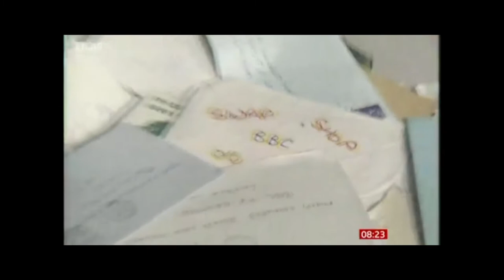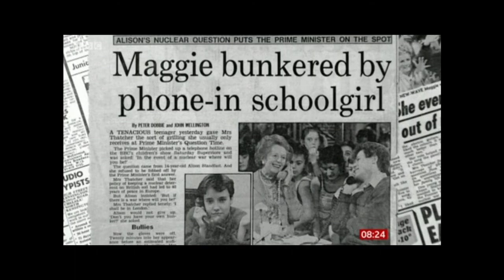BBC Breakfast 45 Years of Saturday Morning TV 2 October 2021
A report marking 45 years since Swap Shop started